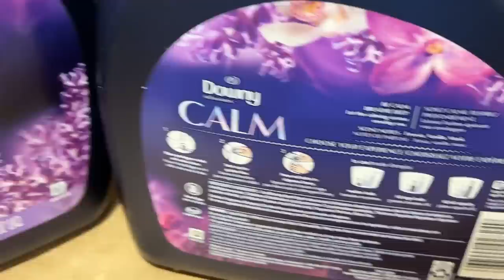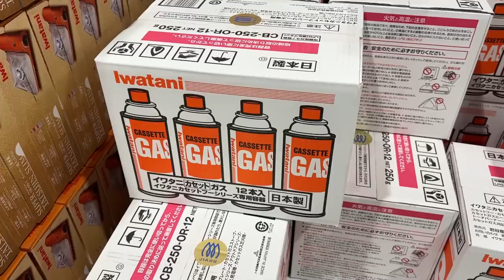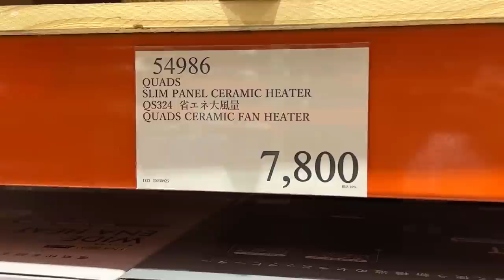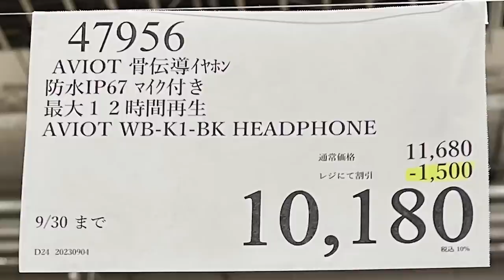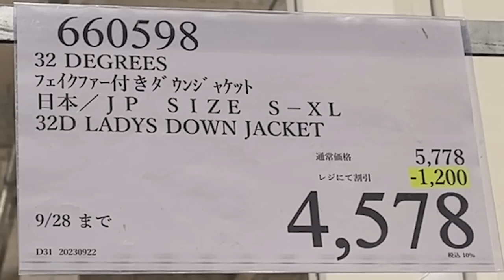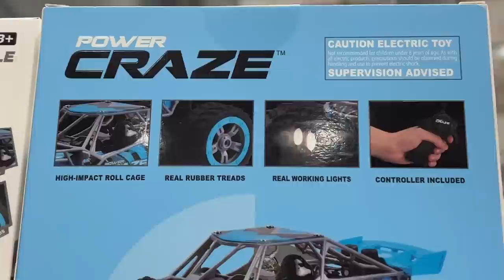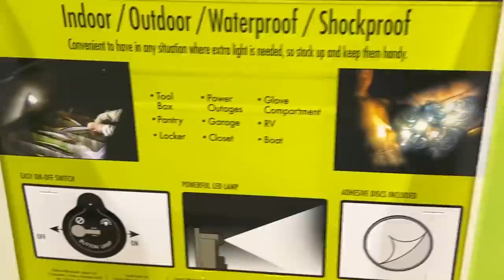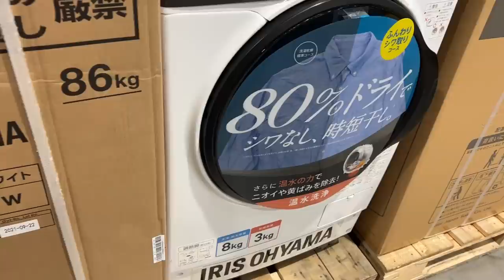【コストコセール情報】09月5週目-平日-後編 食品 生活用品 パン 肉 お菓子 キャンプ キッチン おすすめ 最新 クーポン 購入品